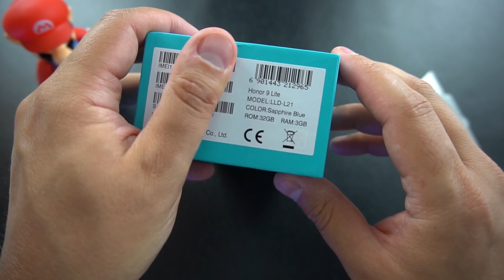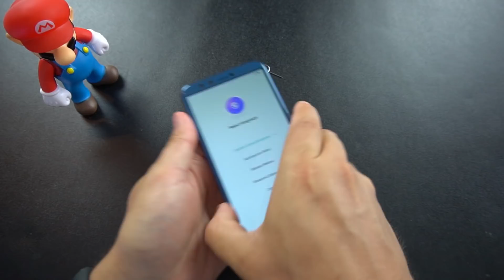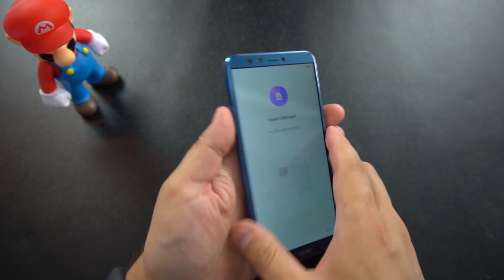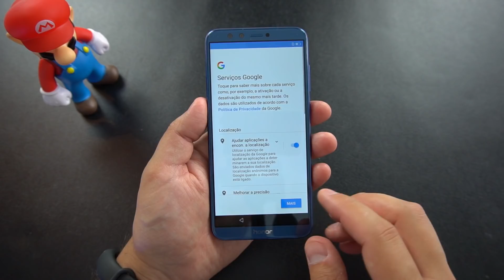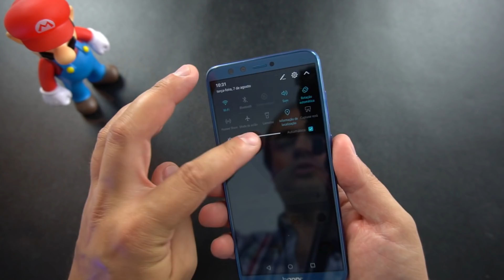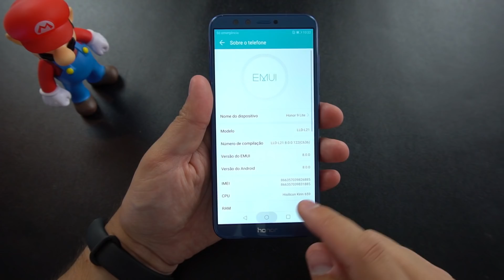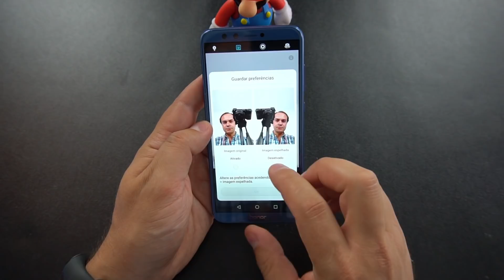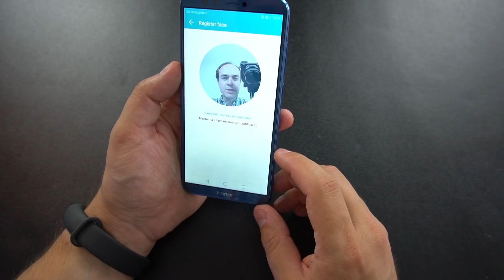Honor 9 Lite 💥 Unboxing - DUPLA CÂMARA FRONTAL !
Unboxing do Huawei Honor 9 Lite, um smartphone de gama baixa com processador Octa Core, que traz um dual camera na parte traseira e também na parte frontal.